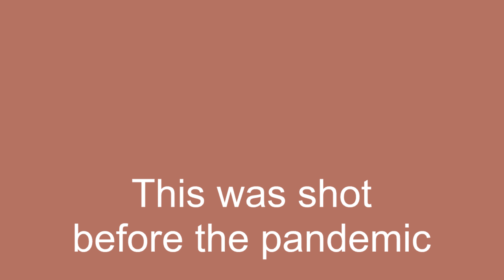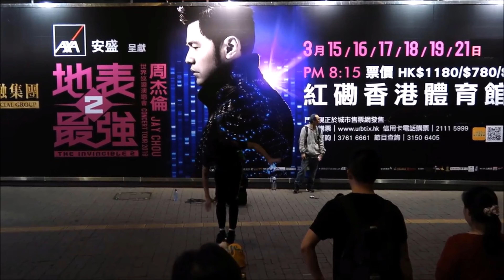VLOG 34 HONGKONG TRAVEL DIARIES | EXPLORING TSIM SHA TSUI HONGKONG | finding hope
PLS SUPPORT US THRU

Hello!

Let's explore tsim sha tsui! In hongkong there are a lot of different tourist spots. But there is a street in HongKong that is not a tourist spot but a lot of people go to because that is where all the shopping and souvenir shops are mostly located and that is tsim sha tsui. Tsim sha tsui HongKong is a long street that is where most of the hotels are located. From guesthouse, hostels to five star hotels. A lot of tourists go here to get hotels. Apart form that tsim sha tsui is also a street that has so much souvenir shops but mind you, it can be expensive. have fun watching!

Pls be reminded that this channel is for sharing simple life and inspirational vlogs to whomever needs it. There will also be daily vlogs and travel vlogs. We want to provide a community free of hate and negativity. So all comments/links that are innapropriate shall be deleted and blocked.